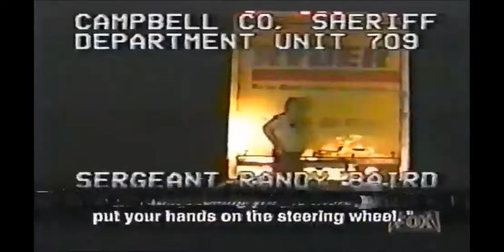Yellow Ryder truck police Chase 1997.